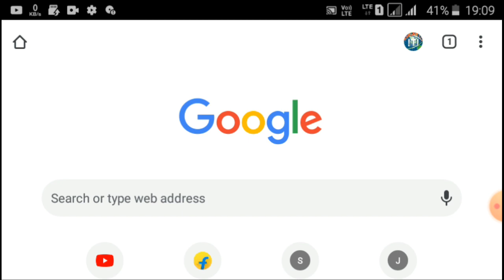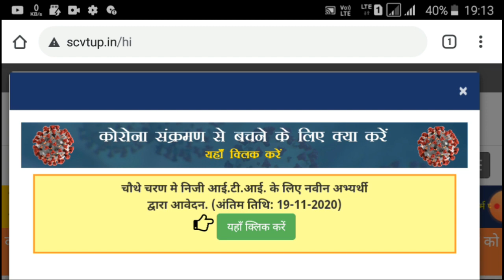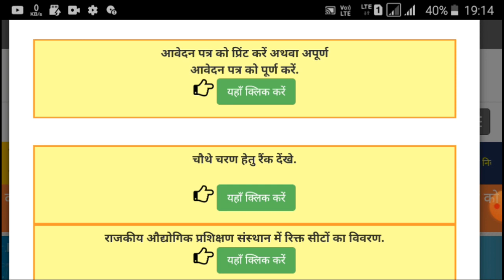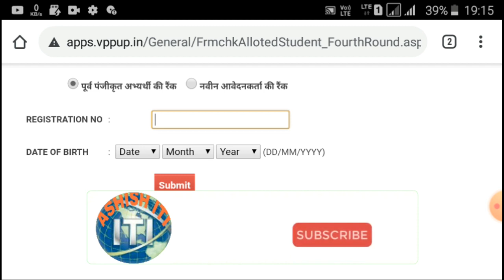UP ITI 4th Merit List 2020 | UP ITI Fourth Merit List 2020 | UP ITI 4th Round Merit List Kese Dekhe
UP ITI खाली सिट Check करे 2 मिनट मे

ITI 4rd Merit List kab Aayegi

UP ITI 4rd Merit List 2020

UP ITI 4rd Merit List kab Aayega

UP ITI 4rd Merit List kab AayegI

ITI 4rd Merit List 2020

ITI 4rd Merit List kab Aayega

UP ITI 4rd Merit List 2020 kab Aayega

UP ITI 4rd Counselling Date

UP ITI 4rd counselling date kab Aayega

UP ITI 4nd Merit List Kab Aayega

UP ITI 4rd Counselling Date 2020

UP ITi fourth merit list kab Aayega

UP Iti fourth merit list kab AayegI

UP ITI fourth merit list 2020

ITI fourth merit list kab Aayega

ITI fourth  merit list 2020

UP Iti fourth  merit list kab Tak Aayega

ITI 4th Round kese dekhe

up Iti 4nd round list

up Iti 4nd round MERIT list 2020

up Iti 4 round 2020

up Iti 4 round MERIT list kab aayegi

up Iti 4 MERIT list kab aayega

up Iti 4nd MERIT list kab aayegi 202

UP ITI 4nd Merit List Kese dekhe

UP ITI 4nd Merit List Kese Check Kare

UP ITI 2020 4nd merit list kab Aayega

UP ITI 2020 4nd Merit List Kese dekhe

ITI 4nd Counselling Date 2020

up Iti 4nd MERIT list ADMISSION 2020

up Iti 4nd MERIT list registration 2020

up Iti 4nd MERIT list correction kaise Kare

ITI 4nd Merit list kab tak aayegi

इस वीडियो  निम्न बिंदुओं पर फोकस किया है
Agar ITI admission 2020 ki doosri list me naam nhi aya to kya kre
UP ITI admission ki 2ndmerit list me naam nhi aya to kya kren
3rd merit list kab tak ayegi
2nd merit list me naam nhi aaya to kya kren
ITI ki 12nd merit list me naam nhi aya to kya kren
ITI 2nd merit list cut off kitna gya
UP ITI 2nd merit list cut off

Other questions:
iti admission 2020 up
iti admission form 2020 link
Up iti admission me kis class ki percentage ki merit par selection hota hai
iti online admission form bharne ka sahi tarika
iti admission form me trade ka selection kaise kre
iti admission form me trade ka selection kis kram me kre
Government iti me admission ke liye kitne percent marks chahiye
Goverment iti me 70% se kam wale chhatra kaise admission le sakte hain
iti me sabse achhi trades kaun si hai
agar 80% hai to fitter trade milegi ya nhi
agar 80% hai to electrician trade milegi ya nhi
iti admission me sc ka arkshan/reservation
official website of up iti college
list of up government iti coll

ege
list of up private iti college
how to find the list of up government iti college
how to find list of up private iti college
up me government iti college kasie pta kre
up me private iti college kaise pta kre
 iti form bharte samay trade ka sahi chayan kaise kare
iti form 2020 last date,
up iti online for
iti admission 2020 fee
iti form fill up start date,
iti admission news,
iti admission